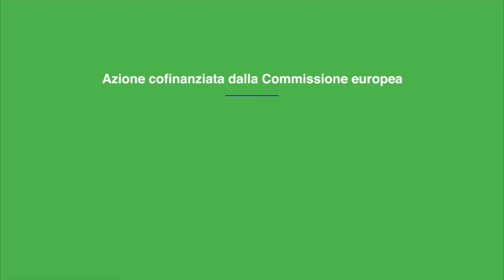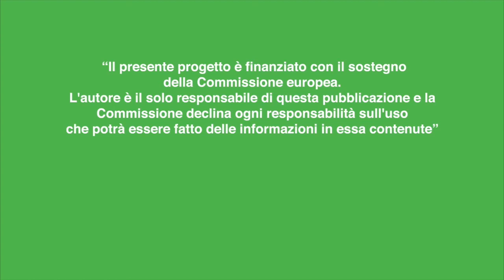Con i cambiamenti climatici si mangerà solo pasta scotta - 1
A Fiorenzuola d'Arda, in Emilia Romagna, nel Genomic Reserch Center del Crea si guarda al futuro e si studiano gli effetti dei cambiamenti climatici sul grano per evitare di essere costretti, un domani, a mangiare solo pasta scotta.

Il reportage fa parte del progetto Agri Ue, a cura di Ansa Europa.